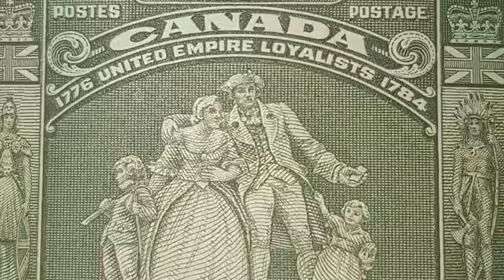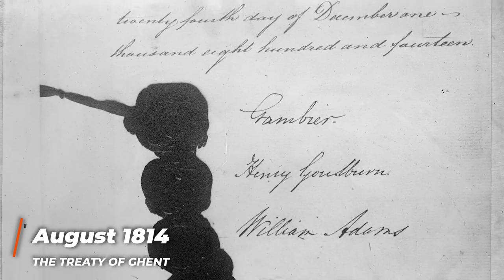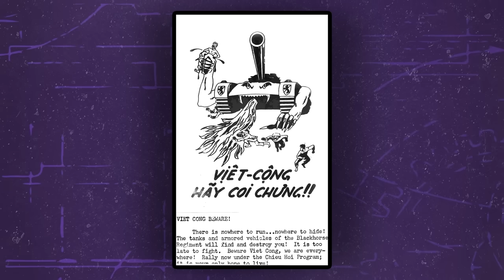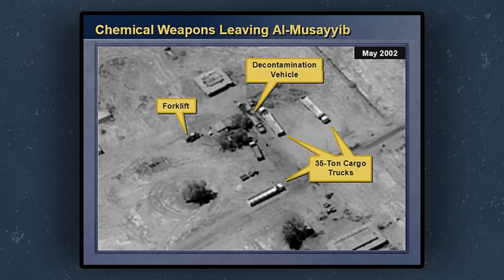5 American Military Defeats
Explore the failures that shaped American military history in our latest video! From Red Cloud's War to the Iraq War, delve into five instances where strategic missteps and unforeseen consequences led to unexpected outcomes. Don't miss this insightful journey through history!